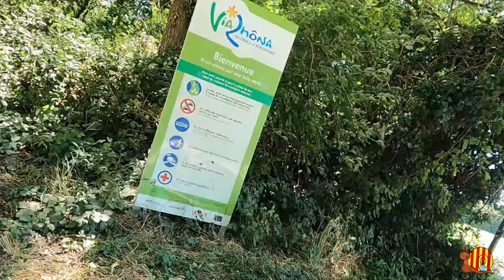Châteauneuf du Rhône à Bourg Saint Andéol sur la ViaRhôna par Viviers ancienne capitale du Vivarais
C'est une balade d'une vingtaine de km dont le côté le plus appréciable c'est qu'elle est majoritairement ombragée.
Dès le départ de Châteauneuf on traverse le Rhône à Viviers sur un pont routier avec un étroit trottoir pour piétons et cycliste. Le tracé de l'EV 17 (ViaRhôna) ne passe pas dans Viviers et continue vers le Sud sur la berge du fleuve. Un fléchage indique le village et le port de plaisance si vous y faites une visite ou une pause.
Le reste du trajet c'est berges du Rhône, plaines agricoles, et zones boisées dont on apprécie la fraîcheur. Pas grand chose de particulier au niveau du paysage sinon le village de Viviers et des barres rocheuses à proximité.
Côté Pédaleurs 66, les emm..nuis continuent avec des petits soucis de matériel.
Pour moi c'est une balade sympa, ombragée, dont j'ai apprécié le calme et la compagnie du chant des oiseaux tout au long.
Merci de votre visite et à bientôt pour la suite.